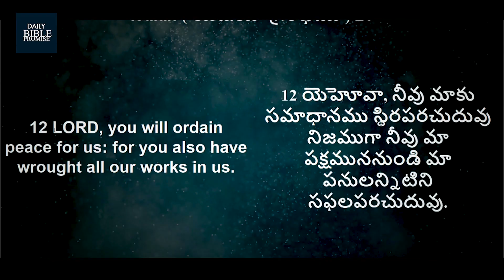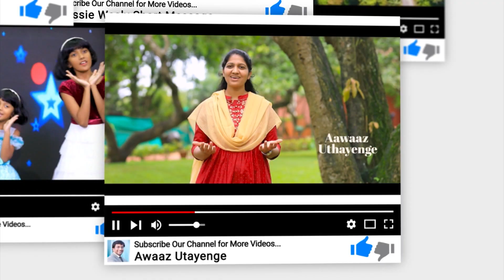Daily Bible Promise | ఈ రోజు దేవుని వాగ్దానం | 14 జనవరి 2023 | Dr John Wesly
Watch Now : Watch this Amazing Telugu Christmas Song 2022 Puttinadamma Yesayya by Dr John Wesly & Mrs Blessie Wesly.

Our Account Details:
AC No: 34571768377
Branch Code: 07954
IFS Code: SBIN0007954

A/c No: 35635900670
Branch code: 07954
IFSC code: SBIN0007954

ICICI bank
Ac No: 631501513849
Rajahmundry branch
Branch code: 6315
IFSC code: ICIC0006315
Swift code: ICICINBBCTS